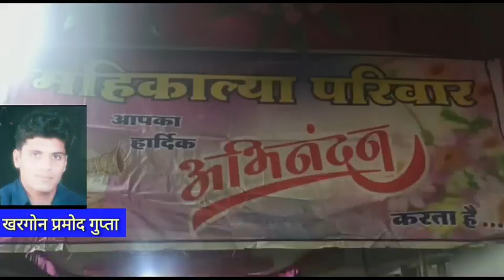Khargone दोस्त के प्यार में दिव्या को मिला परिणय बंधन देखिये अनूठा विवाह एम पी न्यूज़ कास्ट